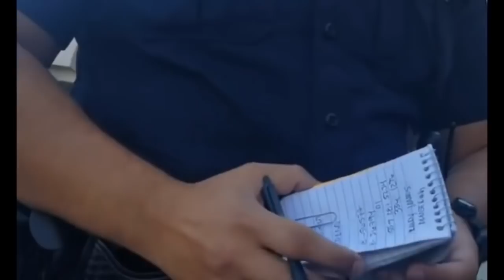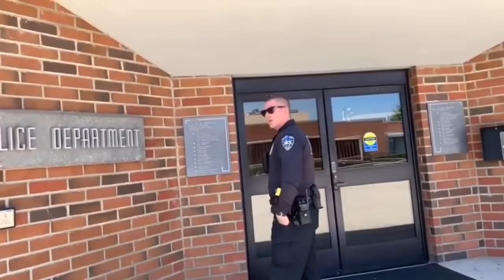Cops get in my 🔴🔵face to intimidate me 1st Amendment TCCW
A mix video of cops and citizens getting crazy with me